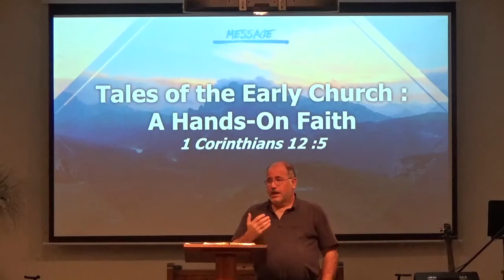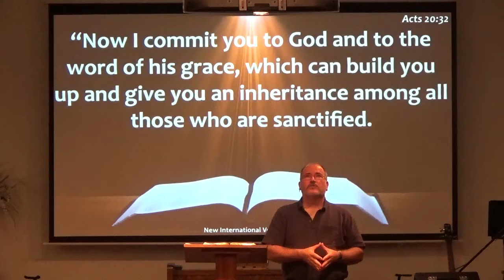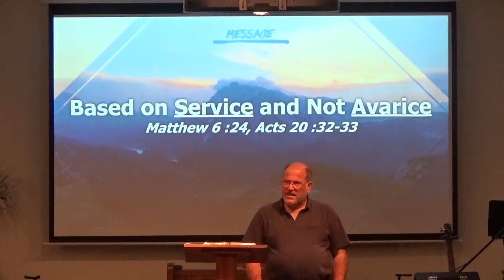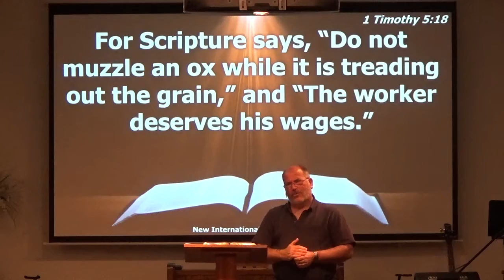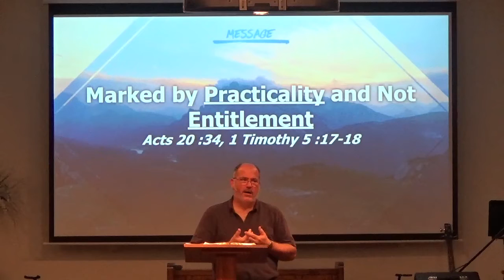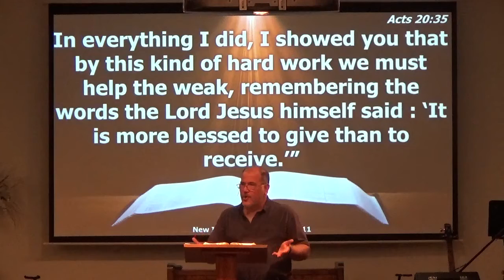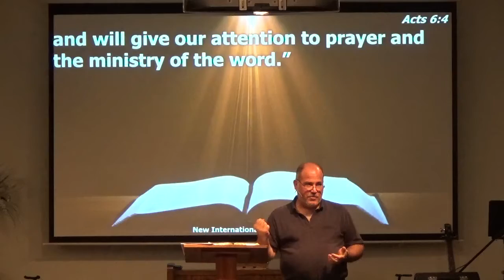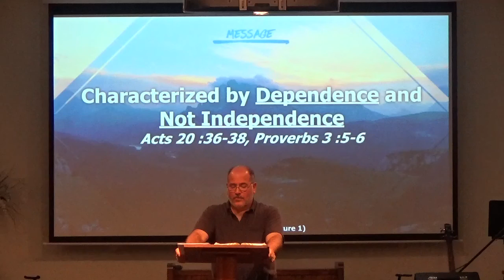2018.09.16~A Hands On Faith by Pastor John Roper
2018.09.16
A Hands On Faith
Scripture: Matthew 6:24; Acts 20:32-38; 1 Timothy 5:17-18; Proverbs 3:5-6